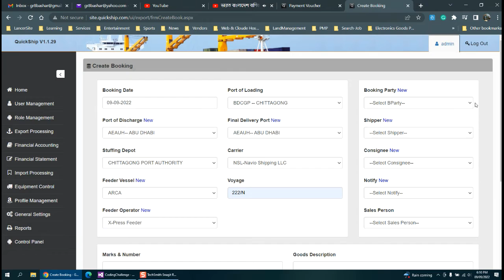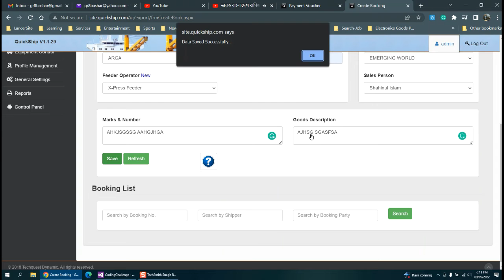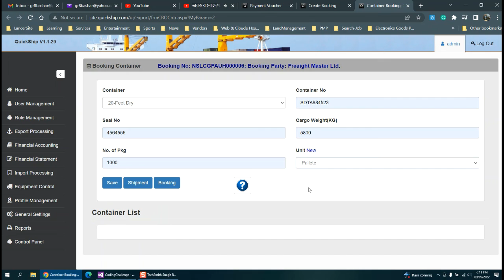How to Create Booking.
This video clip describes how to insert the export booking information into the QuickShip System.